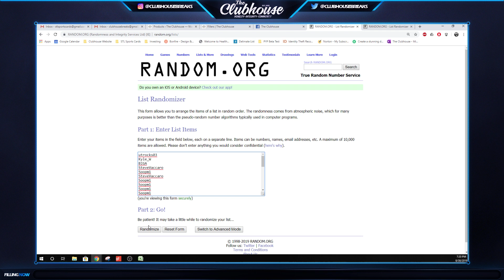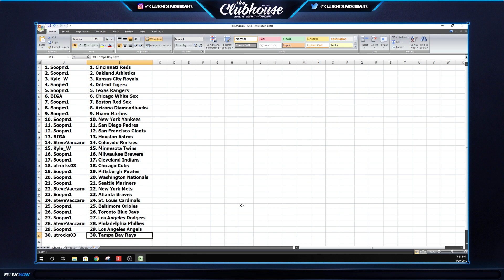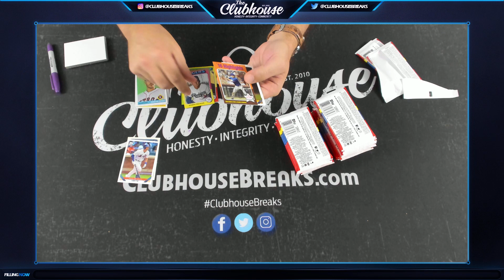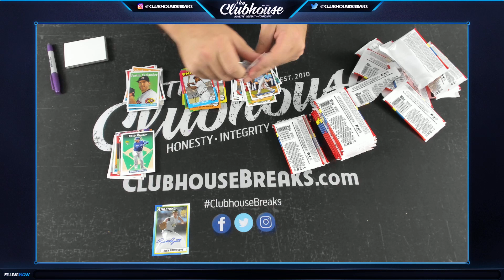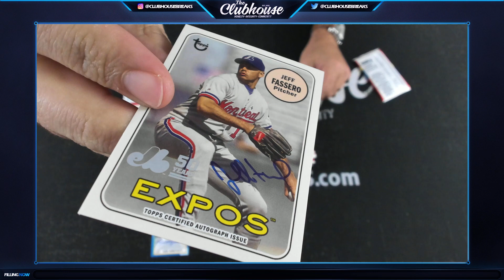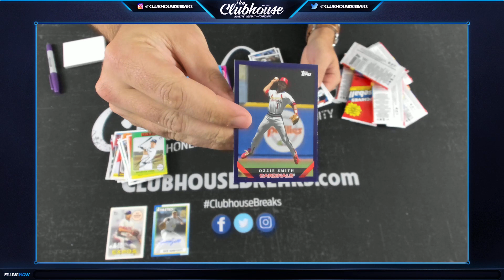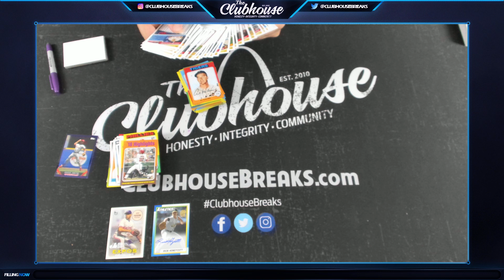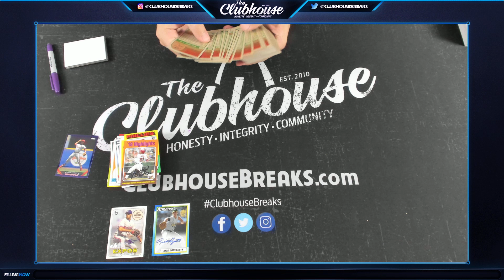2019 Topps Archives Baseball FILLER BREAK #3 for Group Break #4258